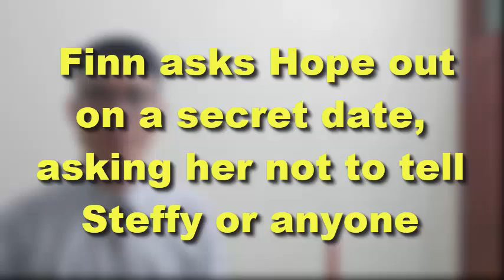Finn asks Hope out on a secret date, asking her not to tell Steffy or anyone | Bold and Beautiful